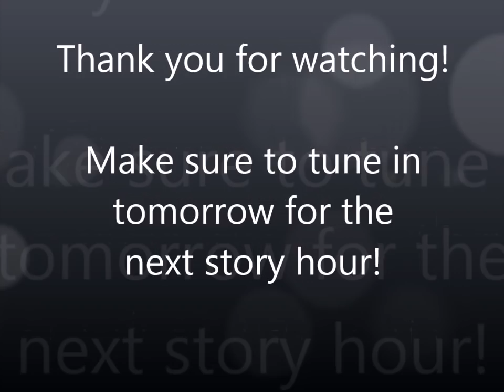Episode 1. Moby-Dick Marathon The Story Hour Series.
Relive one of New Bedford Whaling Museum’s most beloved events with a twist! The annual Moby-Dick Marathon takes place each winter and runs for 25 consecutive hours. In this re-imagined version of the Marathon, you can take it easy, find a cozy reading corner, and listen or follow along from the comfort of your home.